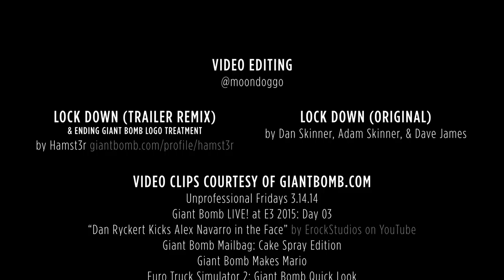Giant Bomb - LOCKDOWN TRAILER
its a lock down baby!

Lockdown (Trailer Remix) by Hamst3r on the GB forums
All clips courtesy of Giant Bomb Dot Com